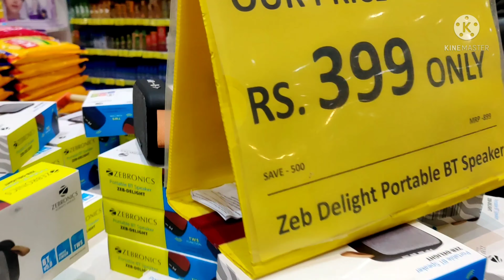Why no Videos ? Glimpses of Coorg & Bangalore/ Random Vlog